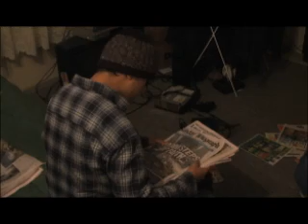The Ghost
A spooky ghost.